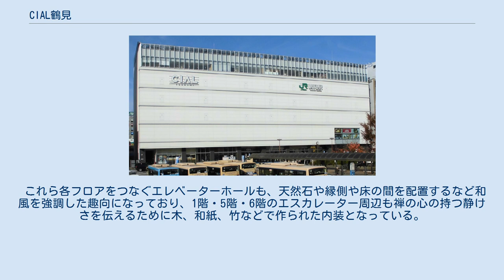CIAL鶴見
CIAL鶴見（シァルつるみ）は、神奈川県横浜市鶴見区の東日本旅客鉄道（JR東日本）鶴見駅東口に立地する駅ビル。
「シァル鶴見」とも表記。
JR東日本グループの横浜ステーシヨンビルにより管理・運営されている。
2008年（平成20年）9月30日に閉館した「つるみカミン」に代わり、その跡地に2012年（平成24年）11月1日に開業した。
建物は6階建てで、ビル2階は鶴見駅の東口改札に接続されており、1階は京急鶴見駅との間にある東口ターミナルに面している。
 コンセプトは「心通い合うくつろぎの我が家」であり、ビル内の各所に取り入れられた禅文化が最大の特徴である。
これには、鶴見の地は鎌倉にある日本最初の禅寺・建長寺がかつて管理していたことから禅寺が多く、1911年（明治44年）には曹洞宗の大本山・總持寺が移転しているため、鶴見には禅文化が根づいているとする考えが背景にあった。
閉店したつるみカミンに代わる新ビルの構築にあたり、付加価値として鶴見に根づくこの禅文化を駅ビルから発信することが発案され、このコンセプトに至ったという。
プロデュースは、建巧寺の住職であり庭園デザイナーである枡野俊明によって行われ、「心身ともに癒やされる場と時間」「住民の人生に関わっていくような駅ビル」を念頭に設計された。
 開業とともに、總持寺、駒澤大学、鶴見大学などの代表者からなる「シァル鶴見文化事業協議会」が発足し、2013年（平成25年）4月から週2回、座禅や法話など季節行事が開催されており、同月には保育園も開園した。
 これら各フロアをつなぐエレベーターホールも、天然石や縁側や床の間を配置するなど和風を強調した趣向になっており、1階・5階・6階のエスカレーター周辺も禅の心の持つ静けさを伝えるために木、和紙、竹などで作られた内装となっている。